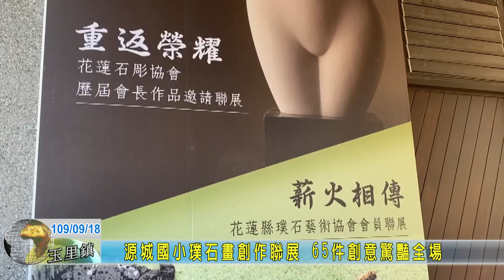20200918 11 源城國小璞石畫創作聯展 65件創意驚豔全場